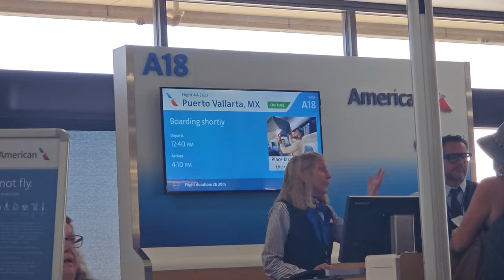Nos Escapamos Para Puerto Vallarta!!! Nos Quedamos en un Airbnb Expectacular.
Amigos nos dimos una escapadita a Puerto Vallarta. En este video compartimos nuestra experiencia, el Airbnb, el mercadonde Rio Cuales, y mas... Una estadia maravillosa!